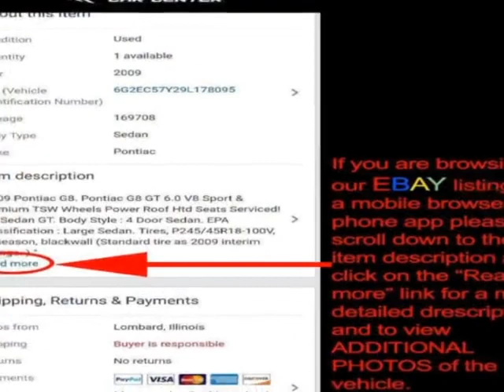2015 Chevrolet Malibu Clean carfax Sedan - Lombard, IL